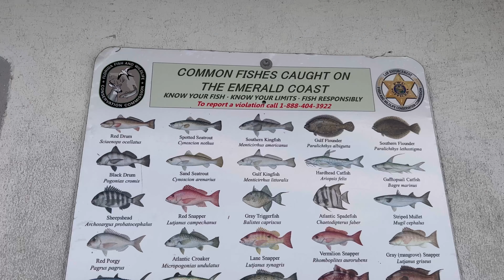Okaloosa Island Pier คนไทยต่างแดน คนไทยในอเมริกา FL USA#Destin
Okaloosa Island Pier คนไทยต่างแดน คนไทยในอเมริกา FL USA